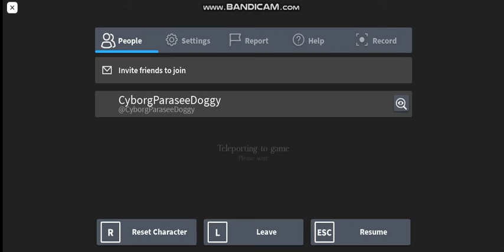Roblox Arachno Episode 1